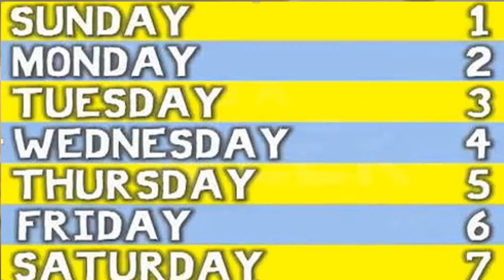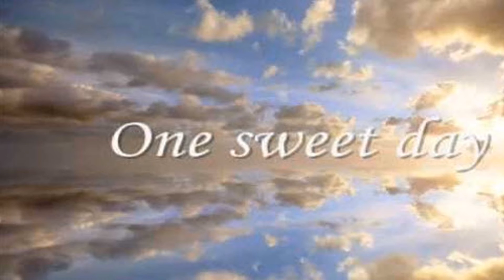Imagine & Implement Goal Success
Learn some steps to let the future in.  Happy Surfing.  Dream prioritze Decide Do.  Keep on Keeping on.